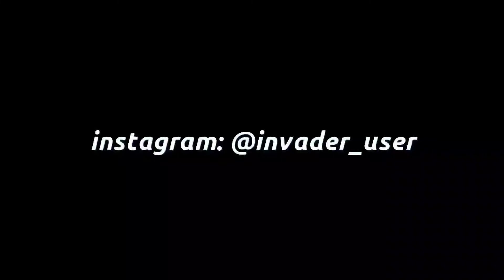EASY REVENGE | Fanny Skylark clip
Fanny Montage [AMV] [GMV] Fanny Edit

Si te gustó este contenido puedes ver otro tipo de cosas en mi Instagram: @invader_user
Solía subir videos de Osu! Sin embargo subo clips buenos de algunas jugadas de Mobile Legends, Wild Rift (próximamente), Osu!

If you liked this type of content you can also see that kind of stuff on my Instagram @invader_user. I used to upload Osu! Gameplays, nevertheless I'm currently uploading Mobile Legends related content. ඞ

• Luci4 - BodyPartz

~ Their media ~

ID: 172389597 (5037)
Nick: InvaderUser
Nationality: Colombia

⟨⟨ TAGS ⟩⟩